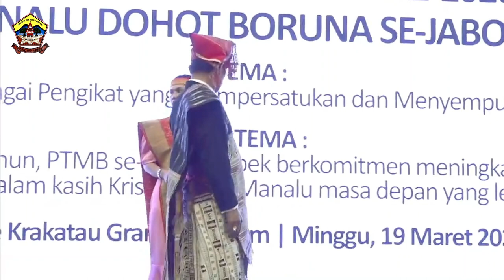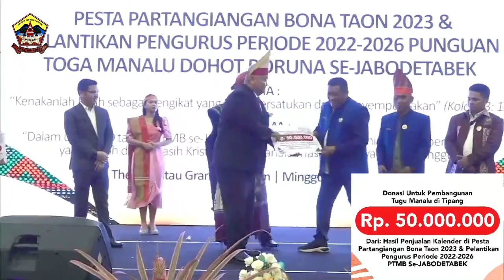PIDATO KETUA UMUM, SABAM PARULIAN MANALU DI PESTA BONA TAON PTMBB JABODETABEK 2023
Ketua Umum Parsadaan Toga Manalu, Boru dohot Bere/Ibebere ( ptmbb ) se Indonesia Sabam Parulian Parsaoran Manalu,SE.,MAP menghadiri Pesta Bona Taon PTMBB Jabodetabek di Taman Mini Indonesia Indah Jakarta, 19 Maret 2023.